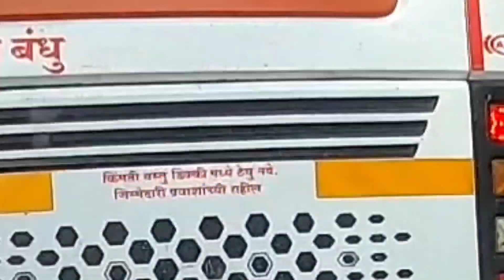Part 2, Malkapur to Shirpur Travel Vlog | long drive fun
Hello, everyone, welcome to Shreyas Joshi Vlogs.
I hope you appreciate this video.
नमस्कार मित्रांनो, श्रेयस जोशी ब्लॉग्ज मध्ये आपले सर्वांचे स्वागत आहे. आम्ही अशा करतो की तुम्हाला हे व्हिडिओ नक्की आवडेल

About video :

देव तुम्हाला नेहमी सुखी ठेवो! जय शिवराय! जय महाराष्ट्र! 🚩🚩🚩🚩 जय हिंद 🇮🇳🇮🇳🇮🇳
Links :-
My Mobile lense
Mic I Use
Tripod I Use